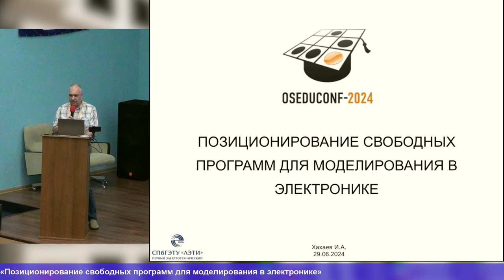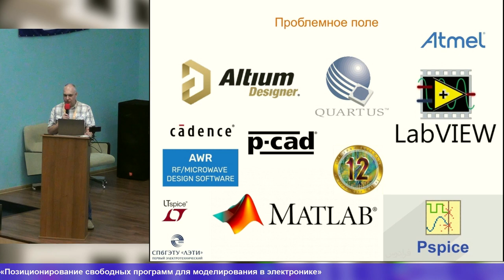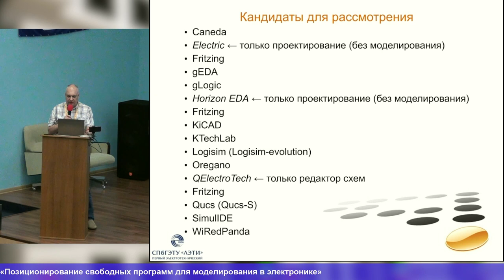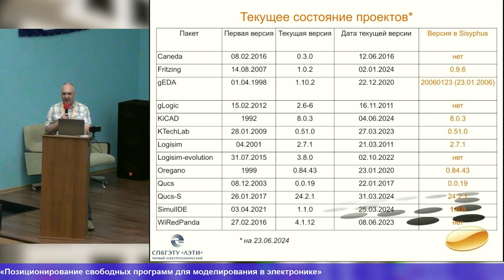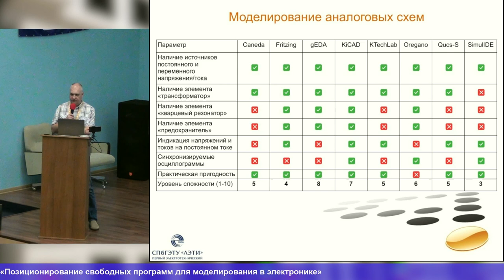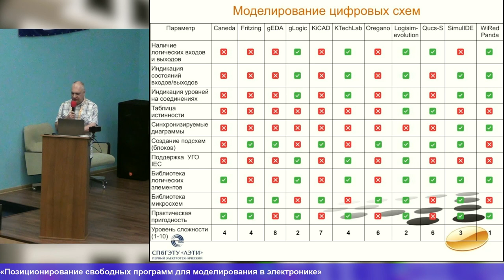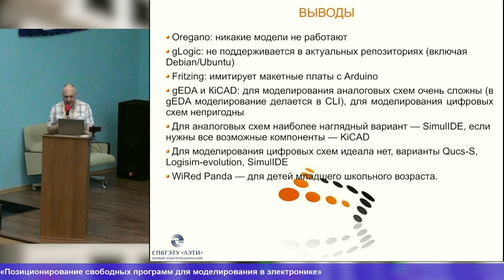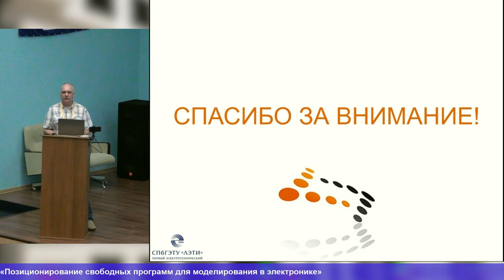Позиционирование свободных программ для моделирования в электронике (Иван Хахаев, OSEDUCONF-2024)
* Иван Хахаев

Рассматриваются программные средства со свободными лицензиями для  моделирования
в аналоговой и цифровой электронике в разрезе применимости в учебном процессе.

Проведён анализ актуальности и функциональных возможностей 15 пакетов для
аналоговой и цифровой электроники, предложены варианты замен распространённого
иностранного программного обеспечения.